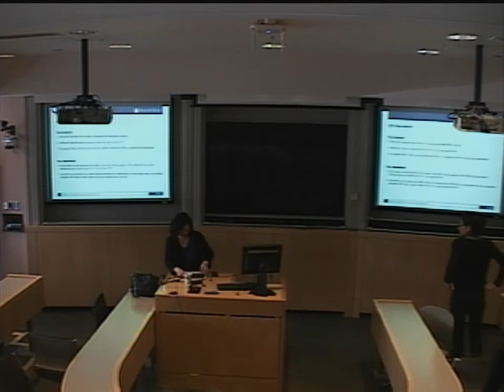Managing Principal Mei Sheng Duh Presents on Pharmacovigilance and Social Media Data - March 4, 2015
Dr. Duh presents on pharmacovigilance and social media data as part of a lunchtime seminar series to promote discussion between faculty, research scientists, postdoctoral fellows, and students at the Harvard T.H. Chan School of Public Health.